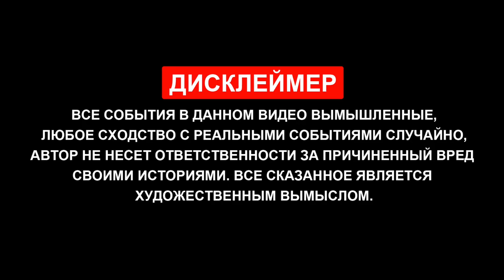Получить лицензию на ТАКСИ | Инструкция | Москва и МО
Друзья/товарищи, добрый день! Ко мне поступало уже очень много вопросов о том, как правильно сделать лицензию такси в Москве и МО, или как оформить разрешение на перевозку пассажиров и багажа легковым такси , это по факту одно и тоже. Думаю, у каждого из нас при большом объёме вопросов физически не хватит сил и времени, чтобы всем всё рассказывать об этом. Поэтому я решил записать инструкцию на своём примере, как лично я оформил лицензию такси на своей машине, чтобы у всех под рукой был такой пример и шаблон нужных действий для решения данного вопроса. В дальнейшем это будет моим ответом для всех о том, как сделать данное разрешение !

☑ ОСАГО ДЛЯ ТАКСИ 🚖 Оформление в день обращения

г.Москва, Дубнинская улица д.2 корп.6

EXPO PARK
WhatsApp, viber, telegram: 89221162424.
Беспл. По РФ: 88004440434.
Подключение к Яндекс и Убер. Переход водителей от другого партнёра.
Вывод средств с баланса ежедневно и без комиссии! Самые дешёвые смены!
EXPO PARK работает по всей территории РФ

Для водителей:
# 3,5 руб. с любого заказа!
Или  всего  # 53 руб в день!

Для курьеров, акция:
# 1,7 руб. с любого заказа!
Или  всего  # 26 руб в день!

EXPO PARK - С НАМИ ВЫГОДНО!